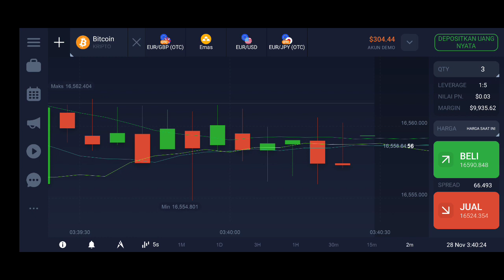BITCOIN PRICE ANALYSIS IN NOVEMBER PART1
Today's live Bitcoin price is $60,571.92 USD with a 24-hour trading volume of $25,251,374,206 USD.  We update the price of BTC to USD in real-time.  Bitcoin is down 1.20% in the last 24 hours.  CoinMarketCap is currently ranked #1, with an immediate market cap of $1,141,950,358,945 USD.  It has an outstanding supply of 18,852,800 BTC coins and max.  supply 21,000,000 BTC coins.

 If you want to know where to buy Bitcoin, the top exchanges for Bitcoin trading right now are Binance, OKEx, Mandala Exchange, FTX, and Huobi Global.  You can find others listed on our crypto exchange page

 Bitcoin is a decentralized cryptocurrency that was originally described in a 2008 whitepaper by a person, or group of people, using the alias Satoshi Nakamoto.  It was launched soon after, in January 2009.

 Bitcoin is a peer-to-peer online currency, meaning that all transactions occur directly between equal independent network participants, without the need for an intermediary to permit or facilitate them.  Bitcoin was created, in Nakamoto's own words, to allow "online payments to be sent directly from one party to another without going through a financial institution."

 Some concepts for a similar type of decentralized electronic currency predate BTC, but Bitcoin has the distinction of being the first cryptocurrency to come into actual use.

 The original inventor of Bitcoin is known by a pseudonym, Satoshi Nakamoto.  In 2021, the true identity of the person — or organization — behind the alias remains unknown.

 On October 31, 2008, Nakamoto published the Bitcoin whitepaper, which describes in detail how a peer-to-peer online currency can be implemented.  They proposed using a decentralized transaction ledger that was packaged in batches (called “blocks”) and secured by cryptographic algorithms – the entire system would later be dubbed “blockchain.”

 Just two months later, on January 3, 2009, Nakamoto mined the first block on the Bitcoin network, known as the genesis block, thus launching the world's first cryptocurrency.  The price of Bitcoin was $0 when it was first introduced, and most Bitcoins are earned through mining, which only requires a fairly powerful device (e.g. PC) and mining software.  The first known commercial Bitcoin transaction occurred on May 22, 2010, when programmer Laszlo Hanyecz traded 10,000 Bitcoins for two pizzas.  At the price of Bitcoin today in mid-September 2021, that pizza would be worth an astonishing $478 million.  This event is now known as “Bitcoin Pizza Day.”  In July 2010, Bitcoin first started trading, with Bitcoin prices ranging from $0.0008 to $0.08 at that time.
However, while Nakamoto was the original inventor of Bitcoin, as well as the author of the first implementation, he handed over the network alert keys and control of the code repository to Gavin Andresen, who later became lead developer at the Bitcoin Foundation.  Over the years a large number of people have contributed to improving cryptocurrency software by patching vulnerabilities and adding new features...